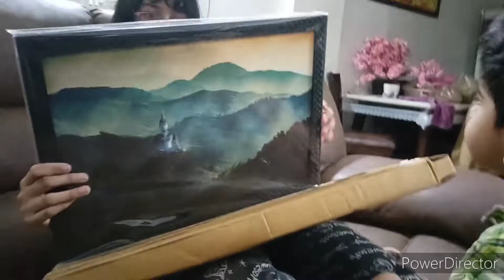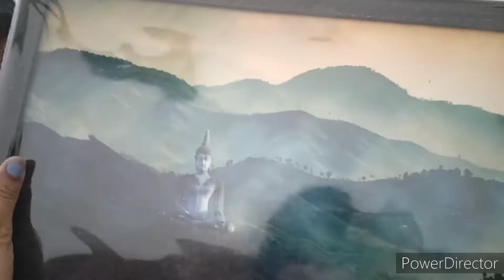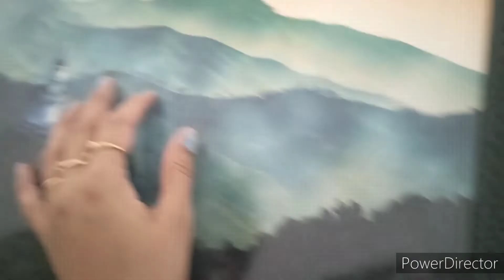Mere alas aur neend ki parakashtha to dekho😁😁😆😆